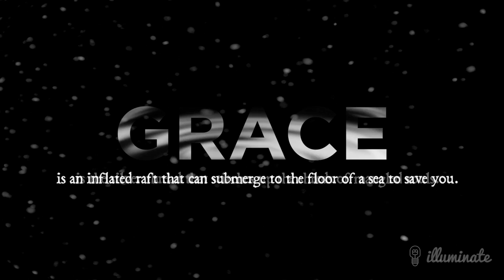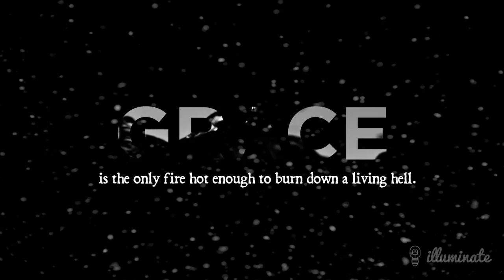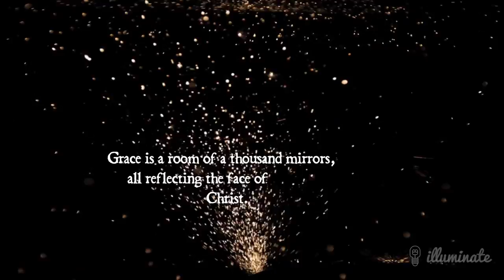Grace (by Beth Moore)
Written by Beth Moore
Visuals curated & edited by Stephen Proctor